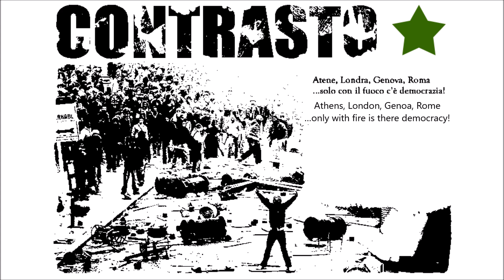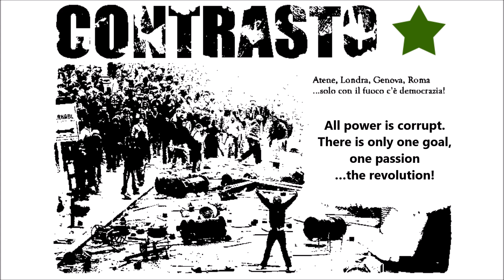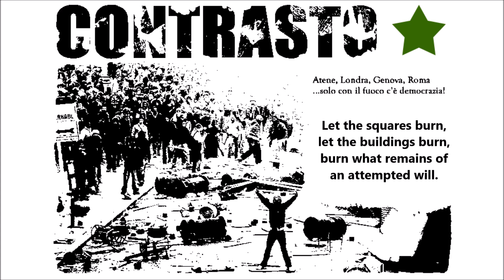CONTRASTO - Democrazia (Democracy…it's a noose around your neck!) [ENG subtitles]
CONTRASTO Vecchia Romagna Etichetta Nera Punk HC Old School Punk Hardcore

Athens, London, Genoa, Rome
…only with fire is there democracy!
There is no reform or solution
that can change this system.
All power is corrupt.
Every power is worn out and infected.
Don't you think the time has come ?
There is only one goal, one passion
…the revolution!
Let the squares burn, let the buildings burn,
burn what remains of an attempted will.
It's no longer time for words.
It's no longer time for proclamations.
Democracy…it's a noose around your neck!